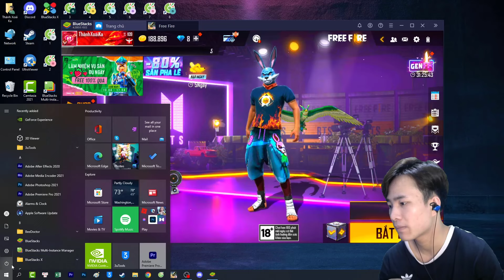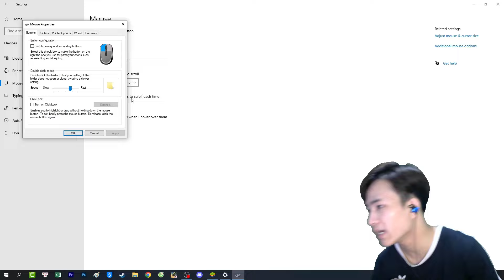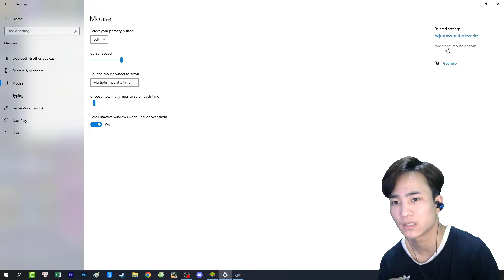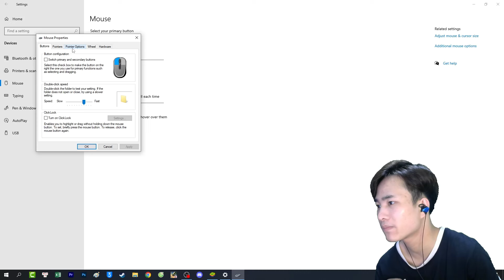Chia Sẻ Độ Nhạy DPI PC Bắn Full Đỏ Free Fire | Thành Kasi